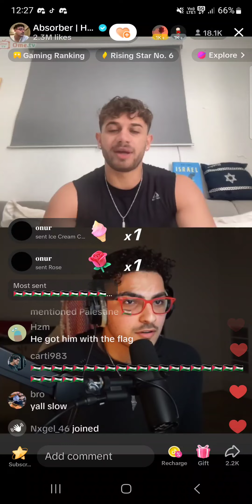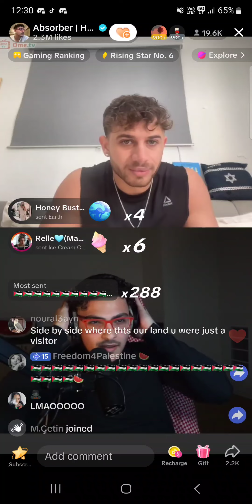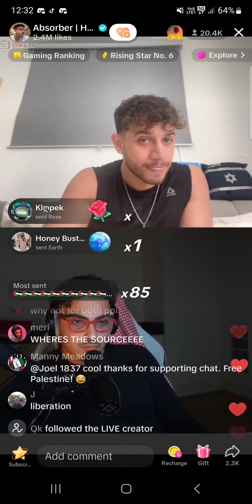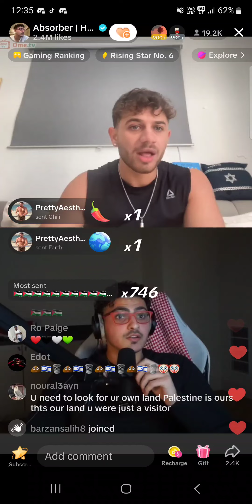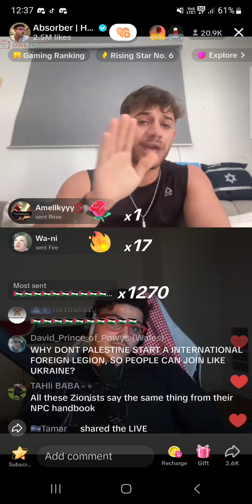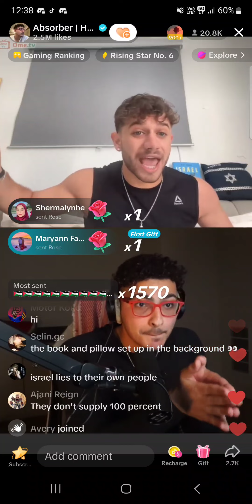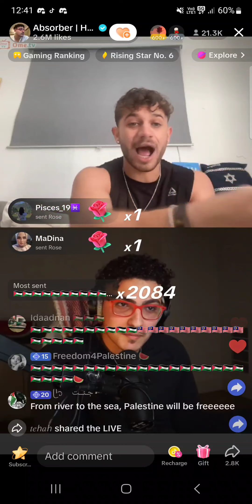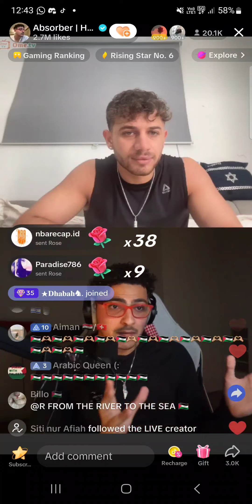The debate part 2 הדיון חלק ב'